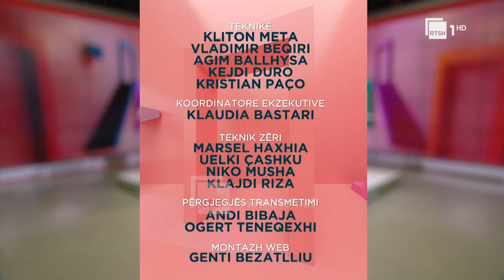Mirëmëngjes Shqipëri: Dita e Arsimit " 24 Janar 2022"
MIREMENGJES SHQIPERI @ RTSH 1

Nga disa prej ngjarjeve më të rëndësishme në histori, tek kuriozitete të veçanta dhe rubrika që zgjojnë kujtesën kolektive. Të ftuarit e ditës i përkasin aktualitetit të ditës, çështjeve me rëndësi komunitare, promovimit të iniciativave, etj.

Nora Malaj

Ish Zv. Ministre e Arsimit

Analiste e çështjeve sociale

Fiks sot në Ditën e Arsimit, kemi njoftim për shkolla që mbyllen për shkak të kushteve të motit. Cilat janë pasojat në mësimnxënie?
Ndryshimi i rutinës së prindërve (ku i lënë ata fëmijët gjatë këtyre ditëve)
Pasojat pas periudhës dhe shkëputjeve të gjata për shkak të pandemisë
Pasojat e boshllëqeve të krijuara sot, në profesionistët dhe zanatçinjtë e së ardhmes